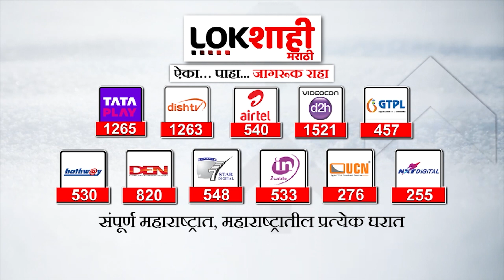Mohammad Azharuddin | भारतीय संघाबाबत अझरुद्दीनने व्यक्त केला हा विश्वास | Lokshahi Marathi